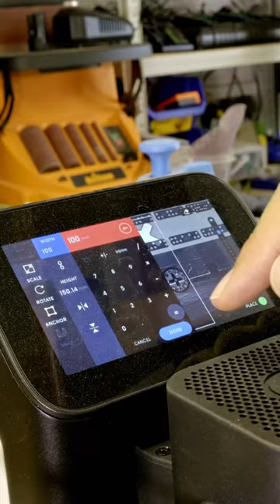Bow ties with shaper origin…